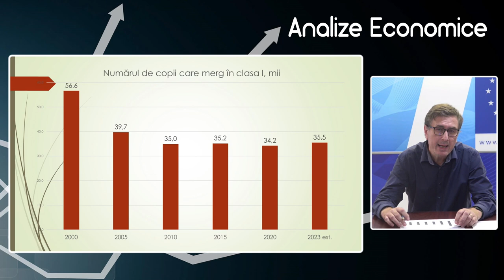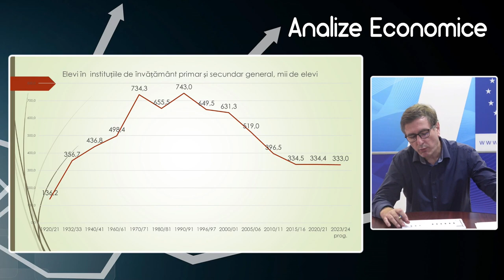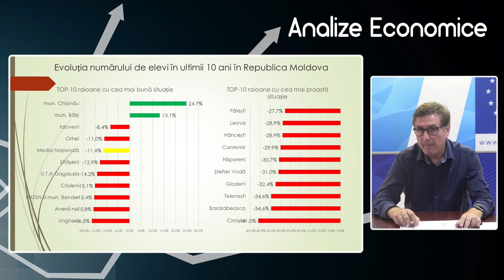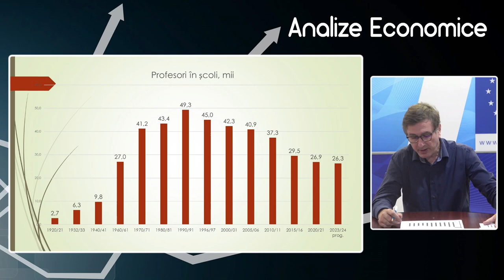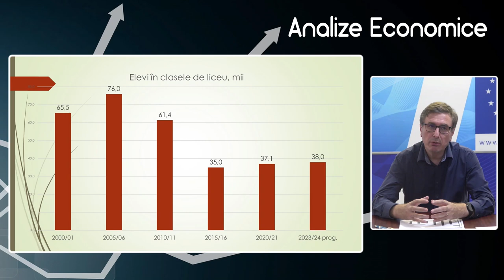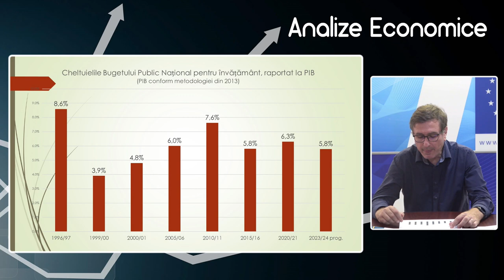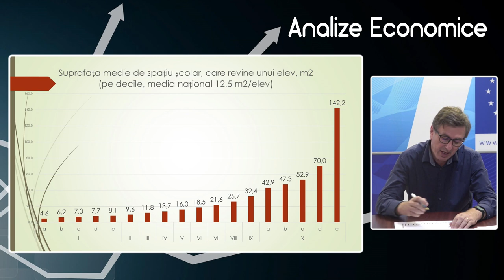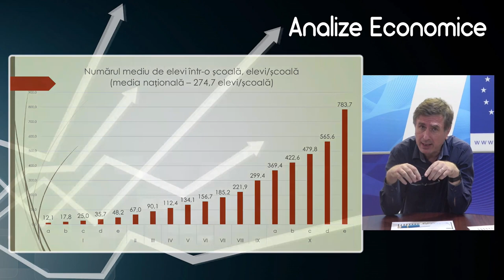Analize economice cu Veaceslav Ioniță - 1 septembrie 2023. Învățământul din Republica Moldova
Analize economice cu Veaceslav Ioniță - 1 septembrie 2023. Subiectul „Învățământul primar și secundar general din Republica Moldova”